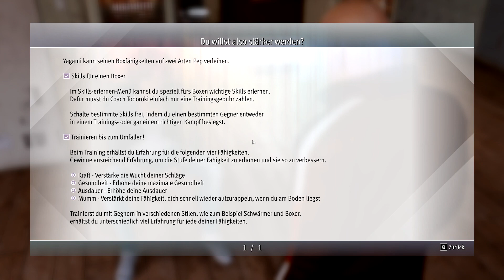Lost Judgment PC 🎓 [036] - Der Weg zum Boxer [German]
🎓 Let's Play:  Lost Judgment PC [German]

Partner:
Informationen zum Spiel:
Als ein verurteilter Polizist den Mord an dem Lehrer aufdeckt, der seinen Sohn in den Suizid getrieben hat, kommen dunkle Geheimnisse einer Highschool in Yokohama ans Licht. Kämpfe als Detektiv Takayuki Yagami für die Wahrheit und gehe an einer namhaften Highschool undercover, um eine Reihe bizarrer Mobbing-Fälle aufzuklären. Wohin wird sich die Waage der Gerechtigkeit neigen, als sich die Opfer in einem Kreislauf aus Mobbing und Rache zu häufen beginnen? Hin zur Verteidigung der Gerechtigkeit oder der Rache entgegen? Knacke ein paar Schädel und dabei auch den Fall in diesem actiongeladenen Justizthriller.

RGG Studio präsentiert Lost Judgment, den Nachfolger von Judgment, der Ermittlungsarbeit, Noir-Erzählung und knochenharte Kämpfe zu einer Geschichte verwebt wie nie zuvor.

ACTION-GELADENE ERMITTLUNGEN
Verwende Yagamis unzählige Privatdetektivtricks, um Hinweise zu sammeln. Nutze Technik-Gadgets wie Drohnen und Abhörgeräte, klettere auf Gebäude oder beschatte Verdächtige, um die Wahrheit aufzudecken. Einen Verdächtigen auf frischer Tat zu ertappen bleibt der beste Beweis.

FREIER KAMPF
Erlerne Yagamis drei einzigartige, kombo-intensive Kampfkünste, um jede Situation von Gruppenüberfällen bis hin zu Takedowns an Einzelzielen zu meistern. Erweitere außerdem dein Arsenal mit Straßenschildern, Fahrrädern und mehr, um noch schlagkräftiger zu werden.

KOMPLETT UNDERCOVER
Gehe als Highschool-Berater undercover, um dem Geheimnis auf den Grund zu gehen und lass dir dabei den Spaß nicht nehmen. Tritt dem Tanzclub bei und schwing die Hüften. Fordere deinen Einfallsreichtum im Robotik-Club heraus. Teste dein Können gegen starke Gegner im Boxring. Du kannst sogar einer Biker-Gang beitreten, um bei Untergrund-Rennen Respekt zu verdienen.

ZIEHE LOS
Gönne dir in Kamurocho und Ijincho eine Pause von der Jagd nach der Wahrheit und lerne die Kultur der Städte durch Bars und andere Hotspots kennen. Nimm auch Fälle von Einwohnern in Not an - man weiß nie, was dabei herauskommt.
Publisher: Sega
Entwickler: Ryu Ga Gotoku Studio
Erstveröffentlichung: 24. September 2021
Plattformen: Playstation 4, Playstation 5, PC